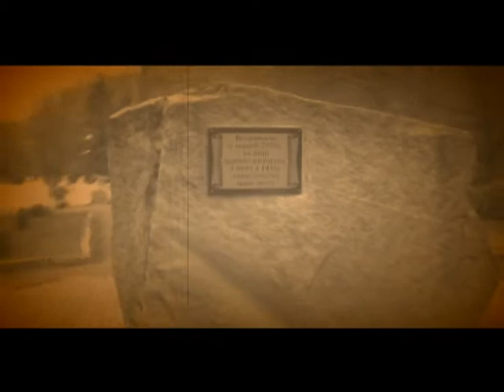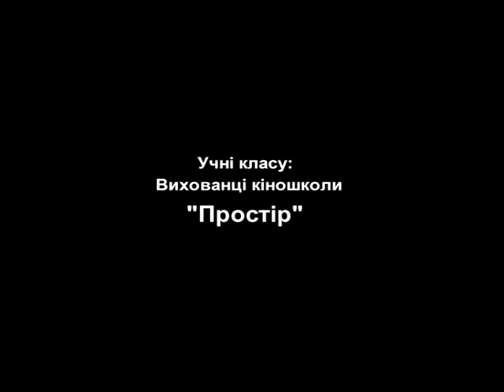Твій Світ (День Міста) 25.09.16